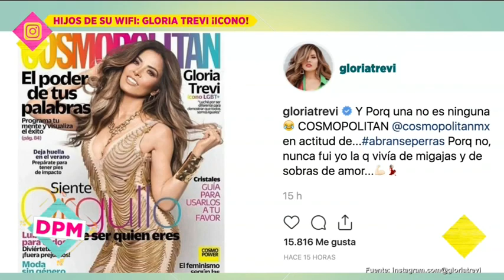Gloria Trevi, ícono de la comunidad LGBTTTIQ | De Primera Mano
Gloria Trevi estrena portada en prestigiosa revista que la reconoce como ícono de la comunidad LGBTTTIQ